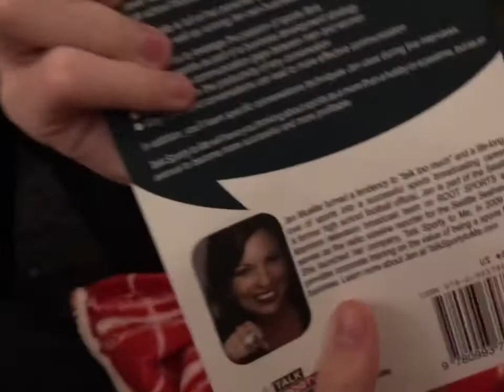LeDrew Christmas 2020!🎄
Confessionals from a dysfunctional family about a very dysfunctional year : 2020.